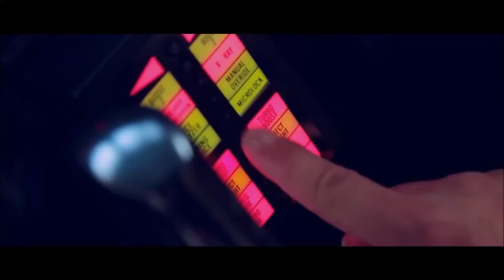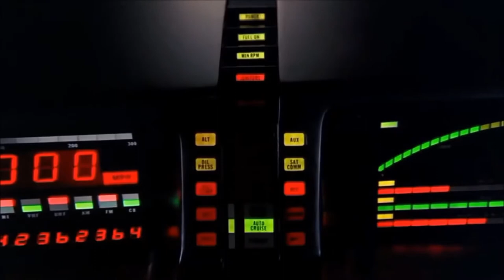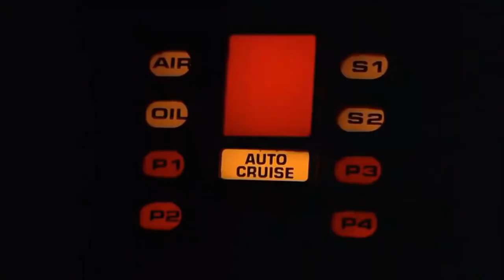Knightrider Superstar ODB Maya Jimi Needles